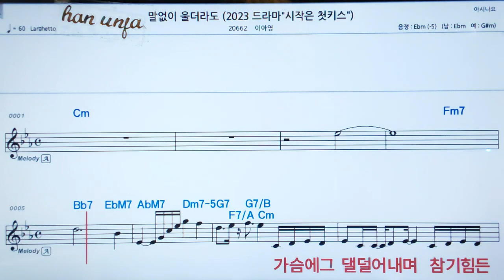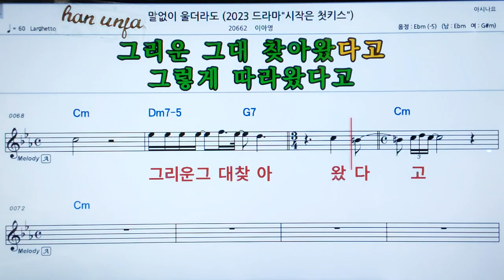💖말없이 울더라도/이아영 👍MR,가라오케 악보 코드 가사 ,Karaoke반주